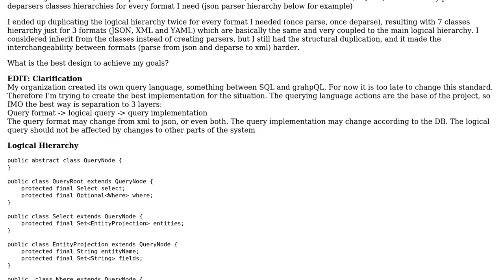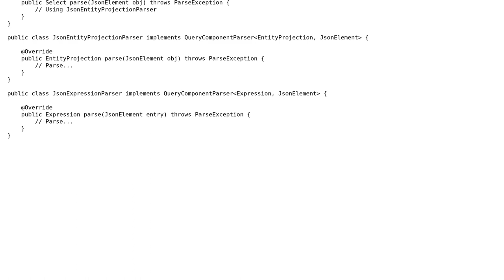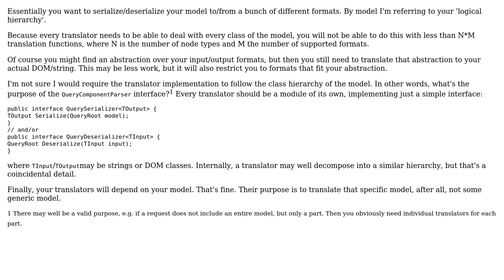Software Engineering: Abstract composition hierarchy with multiple implementations (2 Solutions!!)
Software Engineering: Abstract composition hierarchy with multiple implementations

With thanks & praise to God, and with thanks to the many people who have made this project possible! | Content (except music & images) licensed under CC BY-SA | Music | Images & others | With thanks to user matanper user doubleYou user candied_orange and the Stack Exchange Network Trademarks are property of their respective owners. You are responsible for your own actions.